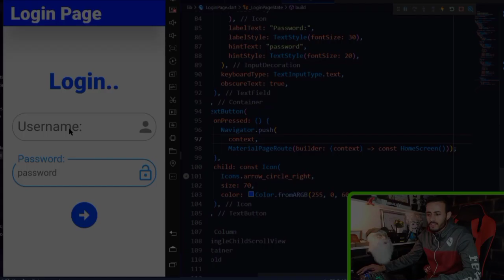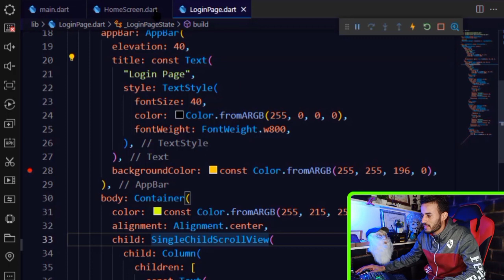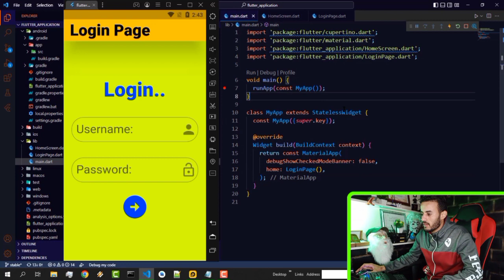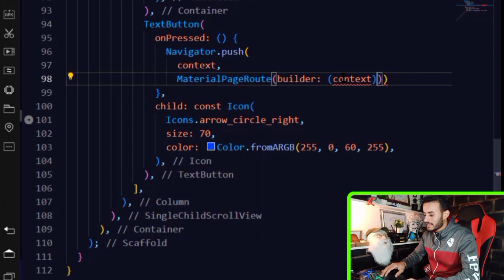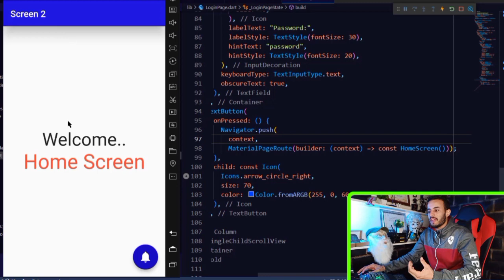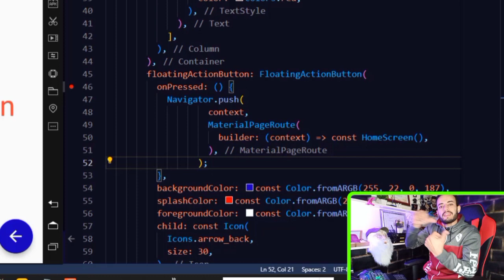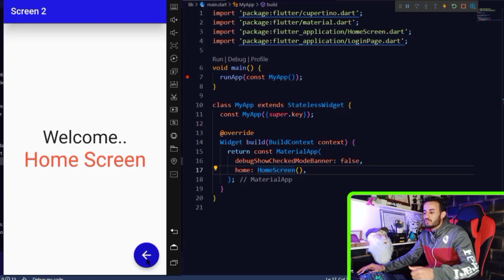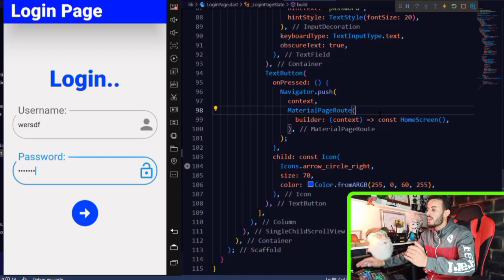طريقه التنقل بين الصفحات داخل التطبيق 📲😉🔥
سوف نتعلم في هذا الفيديو طريقة التنقل بين الصفحات داخل التطبيق وعمل زر الرجوع او العوده للصفحه السابقة او تحديد وظيفه انتقال بين الصفحات مع الازرار وسنتعرف من خلال هذا الفيديو علي:

• Flutter Navigator
• Flutter Navigator.push(),
• Flutter Navigator.pop(context),
• Flutter MaterialPageRoute(),
• Flutter App Pages Control